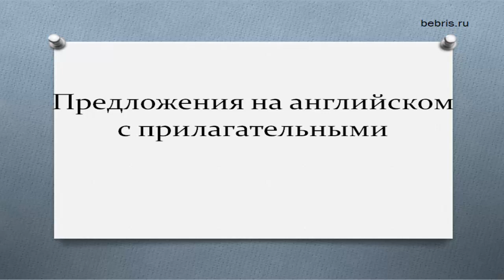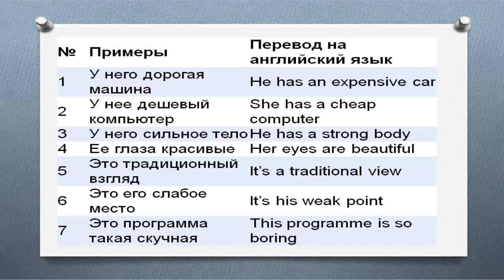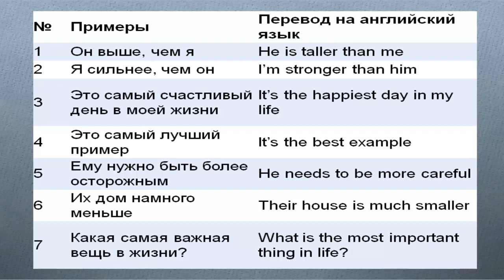Предложения на английском с прилагательными примеры